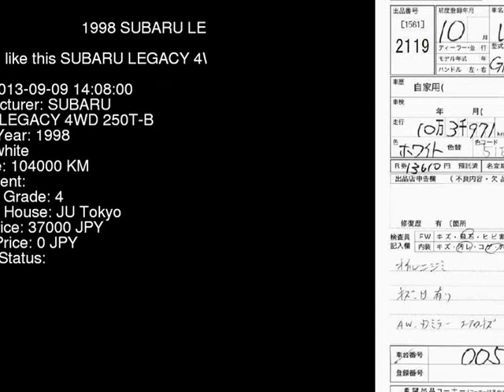1998 SUBARU LEGACY 4WD_250T-B BH9